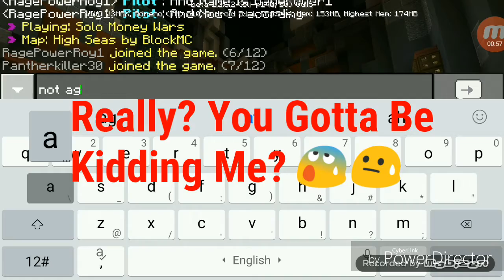My First Editing Video (😀)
👋 bye